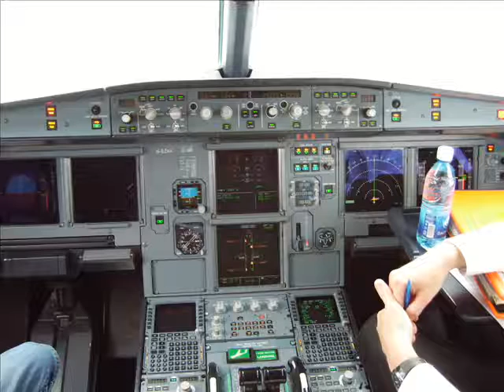Plane spotting at Malaga